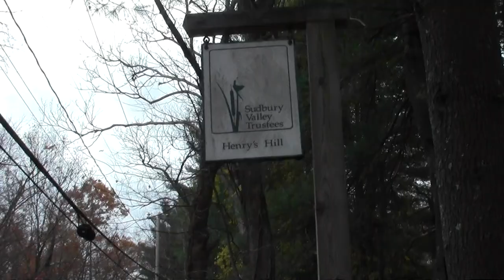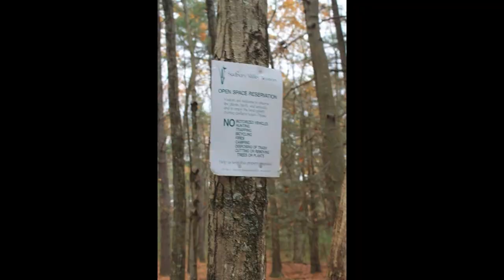Bay Circuit Trail Framingham MA Henry's Hill Part 1.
Henry's Hill is a small but charming Sudbury Valley Trustees parcel that carries the trail south toward Callahan State Park.